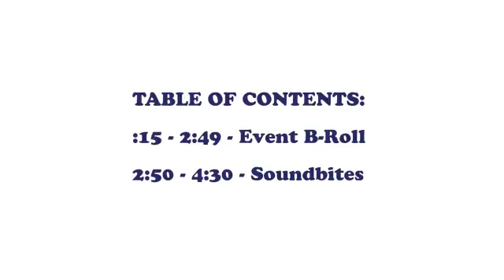The launch of the SPAMERICAN™ Tour!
The Makers of the SPAM® brand are taking their gratitude on the road with the return of the popular SPAMERICAN™ Tour, thanking all of the chefs, fanatic fans and military for 79 years of support. Back for another coast-to-coast culinary journey, this year the brand is partnering with Operation Gratitude to bring their letter writing campaign into 16 communities, and supporting its goal of sending the 2 Millionth Care Package in 2018- by pledging a $1 donation for every letter written in-market and online at SPAM.com. Each letter will be included in a care package, assembled by volunteers, and sent to troops deployed overseas, as well as to new recruits, veterans and first-responders here at home.
Food Network Host and US Air Force veteran Sunny Anderson is once again joining the tour, supporting the Operation Gratitude cause and showcasing her new recipe: Operation SPAM® Gravy with Biscuits. Following the launch in New York at the Tribeca Film Festival, the SPAMERICAN™ truck will stop at military bases and popular community events in San Francisco, Dallas, Nashville, Chicago and more.
“We’re honored to partner with Operation Gratitude for the return of the SPAMERICAN™ Tour,” said Jennifer L. Nolander, SPAM® Brand Manager. “The SPAM® brand has a long tradition of supporting our nation’s military at home and abroad beginning with World War II, and we are honored to bring aboard a veteran like Sunny Anderson to help Operation Gratitude achieve its mission by providing an easy way for communities to give back to those who proudly serve us every day.”